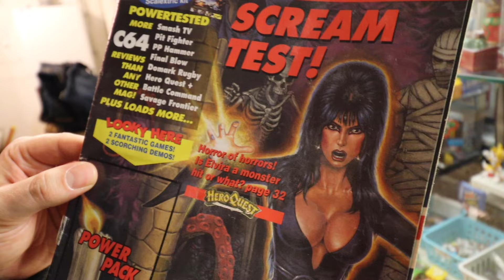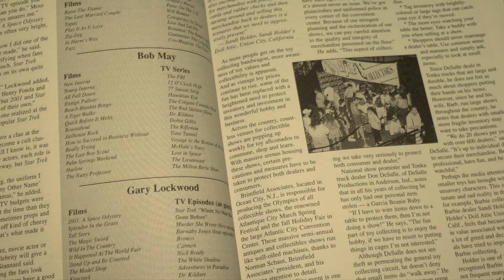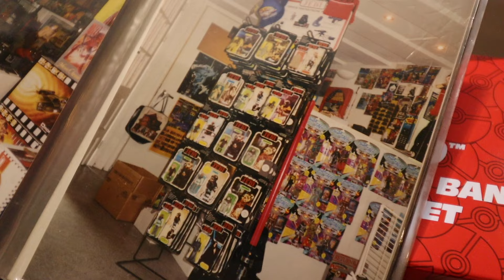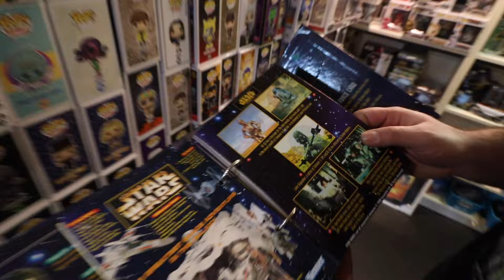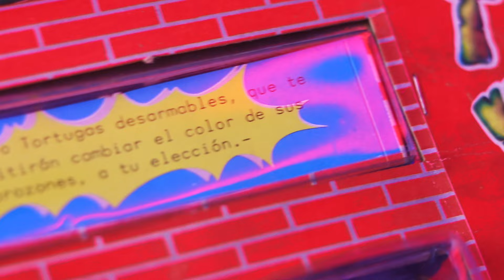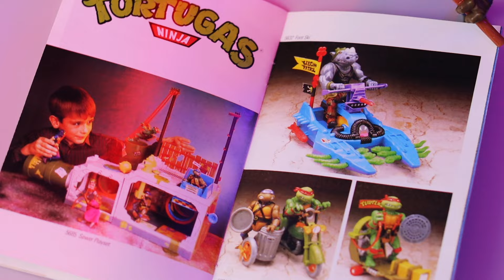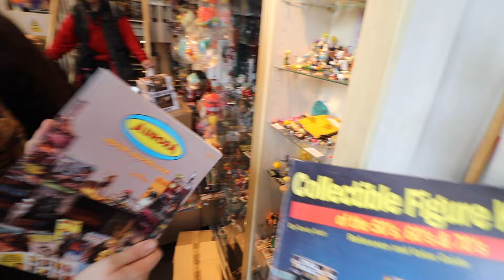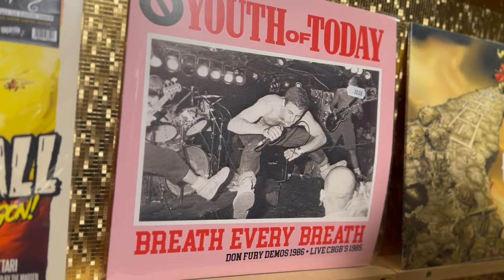AMAZING VINTAGE FINDS! - Toy Hunting at SPACE ODDITY in AMSTERDAM!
Ed & the boys drive up north to Amsterdam! Visiting The Space Oddity one of the oldest vintage toy shops in the Netherlands and hit up another couple spots in their quest for retro games and vintage toys.

00:00 Toy Hunting In Amsterdam
00:50 A Space Oddity
06:21 The Story
10:12 Star Wars Art
10:43 The Great Garloo Marx
14:07 TMNT Bootleg
16:59 Aurora Monsters
21:36 Game Over!